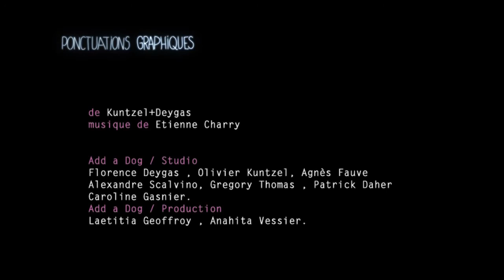5 fois Nathalie Baye ( opening title sequence )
Title sequences for a collection of 5 short films featuring Nathalie Baye.
Created by Kuntzel+Deygas
Production : Add a Dog, for Canal+ collection "Ecrire Pour".
ADD A DOG is the production company dedicated to the works of artists Kuntzel+Deygas.
Visit also Kuntzel+Deygas on YouTube.